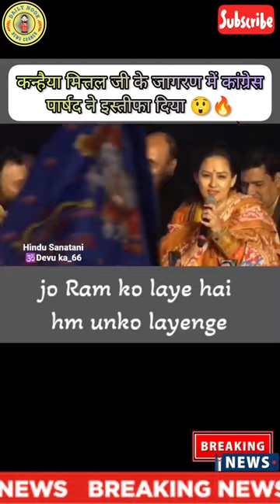😎Shahrukh Khan Become 4th Richest Actor In World || 😲Congress Women Resigned Live Infront of Crowd✅💯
how to make garlic chicken,how to make him obsessed with you,how to remove forehead